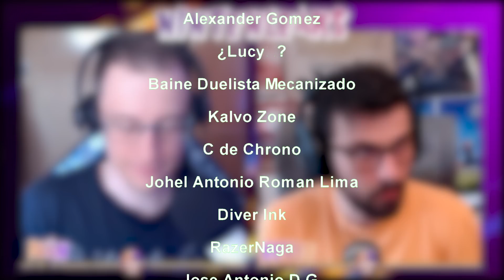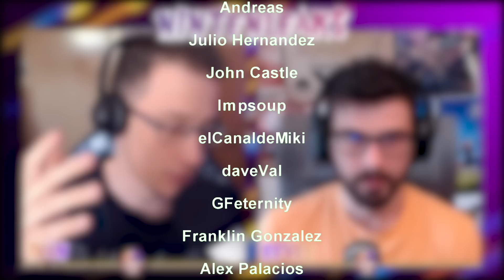¡EL SECRETO de GANONDORF y el NUEVO VILLANO de ZELDA TEARS OF THE KINGDOM! RESURRECCIÓN del HERALDO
¡Hola Nintenleakers!
En el vídeo de hoy vamos a hablar sobre el último trailer de Zelda Tears Of The Kingdon, el número 3 para ser más precisos y en especial hablaremos sobre los nuevos villanos, en especial de Ganondorf que hace finalmente su aparición mostrándonos que esta vez tendrá mucho poder y otro villano el cual no se nos muestra su cara que nos hizo especular sobre su procedencia.
Mucha gente piensa que este podría ser el heraldo de la muerte que finalmente poseyó el cuerpo de uno de los villanos más icónicos de la franquicia